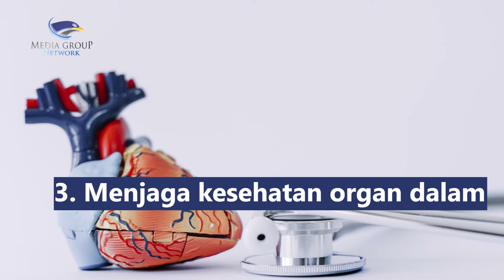Beraroma Tajam, Ini 6 Manfaat Petai untuk Kesehatan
Petai kerap dimakan sebagai lalapan atau dimasak menjadi berbagai hidangan dengan ciri khas baunya yang tajam. Petai dapat dijadikan sebagai sumber energi, memiliki protein, karbohidrat, fosfor, vitamin A, C dan zat besi. Walau kecil, petai cukup berkhasiat untuk kesehatan tubuh:
1. Mengobati gangguan pencernaan dan lambung
2. Mencegah hipertensi
3. Menjaga kesehatan organ dalam
4. Mengatasi anemia
5. Meredakan stres
6. Meningkatkan kemampuan otak